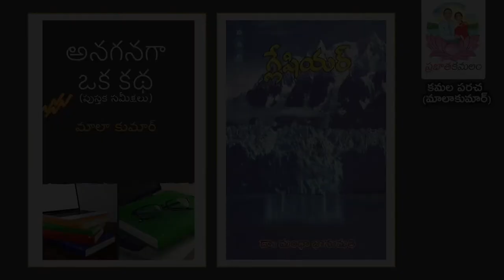Anaganaga Oka Katha | A Telugu Podcast by Mala Kumar | E03 - గ్లేషియర్ | PrabhathaKamalam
PrabhataKamalam is a channel through which I will share small anecdotes and stories from my life, my childhood and times with my beloved ‘Emandi’ Prabhath Kumar Paracha. In This Category called "Anaganaga Oka Katha" I will share my views and reviews abut different books that I read and love.